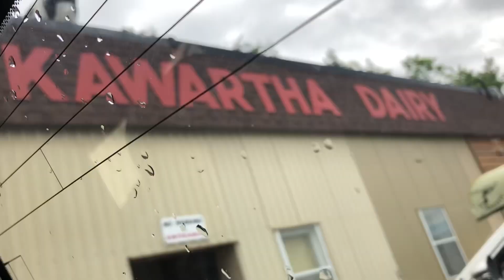My trip to a cabin (days 2-3 of 4)